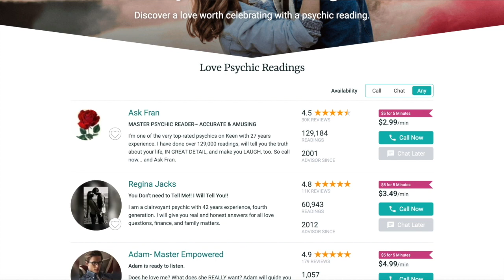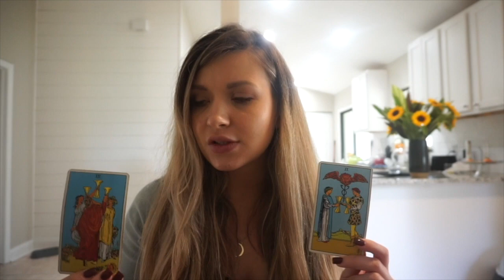GEMINI 2021 ✨WELL, THAT WAS "FUN"! A NEW ADVENTURE AWAITS ✨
Get 10 minutes with a psychic for only $1.99 (New customers):
I get compensated when you use my link to sign up.

(at the bottom of the page)

@ annaoneeleven

Hi there! My name is Anna - I am an aspiring astrologer, tarot reader  and your best friend. Thank you for stopping by! ☾